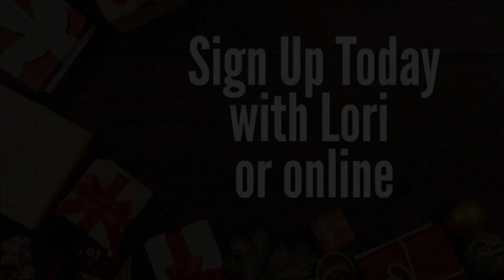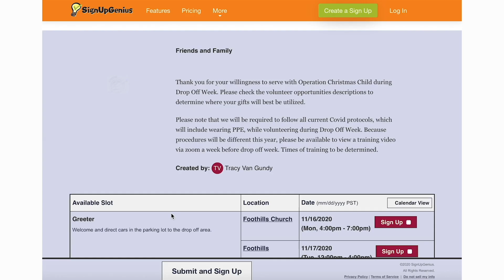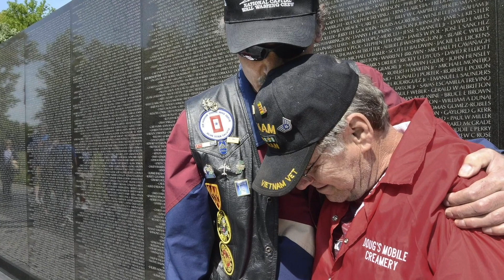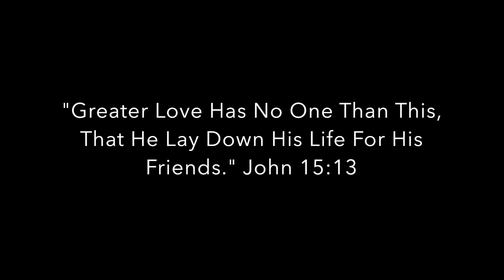:LIVE: Sunday Morning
Hi everyone! We'd love for you to worship with us today. Pastor Mark is speaking to us today about how "God Wins" - no matter the outcome of any election.